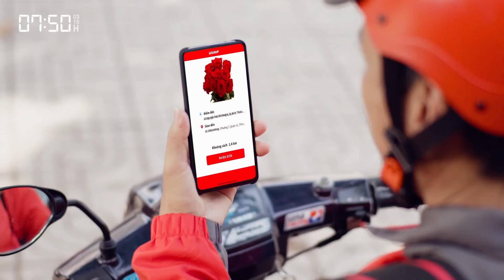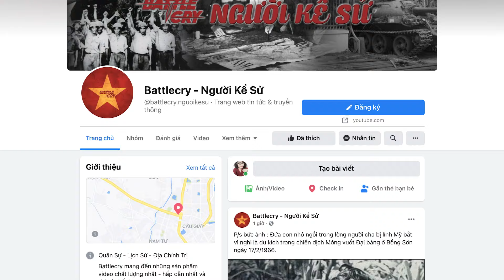TRẬN ĐỒI THỊT BĂM 1969 (PHẦN 2): "CỐI XAY THỊT" QUÂN MỸ | CHIẾN TRANH VIỆT NAM #99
Kết thúc phần 1, QGP phần nào đã có những đòn đánh gây bất ngờ cho lực lượng của Mỹ tại khu vực đồi A Bia, không để các bạn chờ đợi nữa, chúng ta cũng đến với những diễn biến tiếp theo của trận đánh nhé.